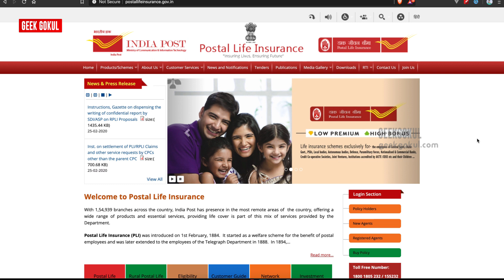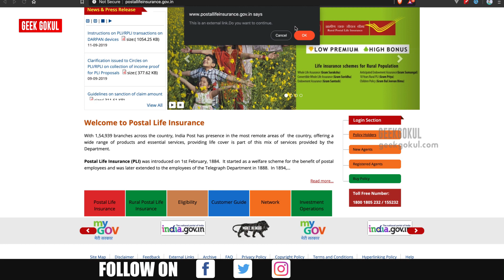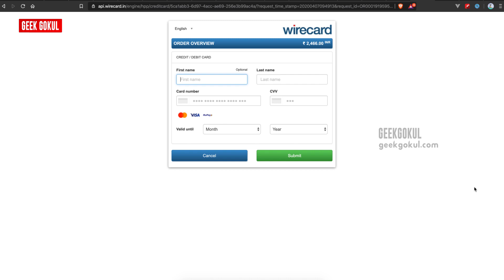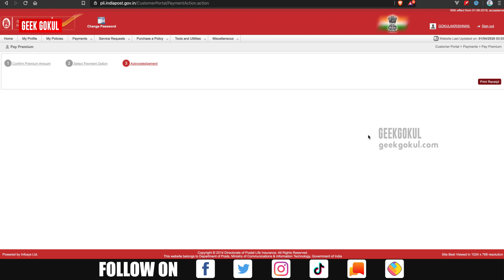How to pay your monthly premium PLI and RPLI on online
In this video, I will explain how to pay your Postal Life Insurance and Rural Postal Life Insurance premium amount in Online. Now a day everything going throw online and cashless transactions. You can save the time throw online no need to stand in queues no need to take the cash in hand. Just transfer the money from your bank account to their account.